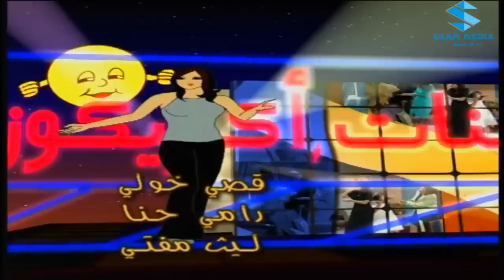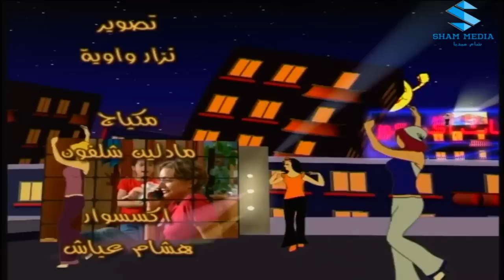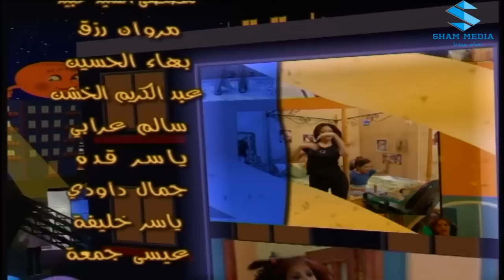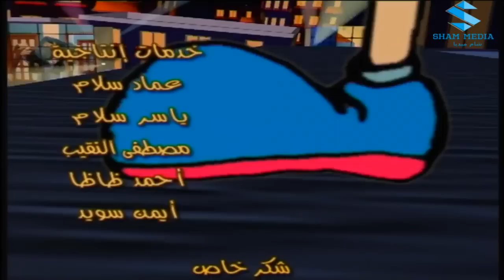مسلسل بنات اكريكوز ـ الحلقة 39 التاسعة و الثلاثون كاملة HD